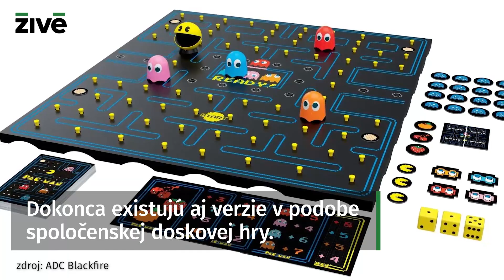Legendárny herný Pac Man sa pôvodne volal inak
Legenda sveta počítačových hier je s nami už vyše 42 rokov. Pozrite si naše video. Viac na